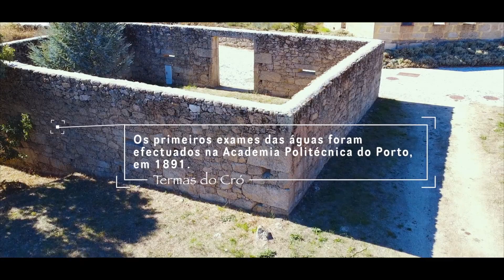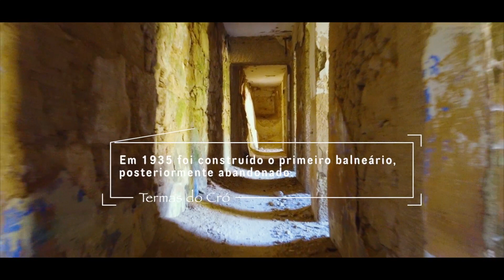Termas do Cró - Sabugal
Local onde se encontra umas antigas termas no rio Côa e também ao lado, o novo balneário termal do Cró mas este video visa somente as termas antigas que foram abandonadas.